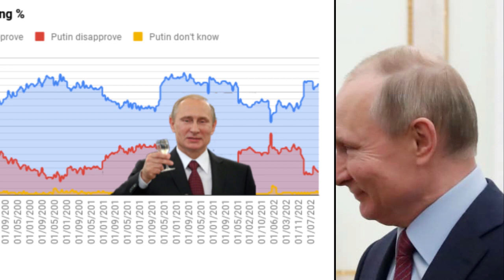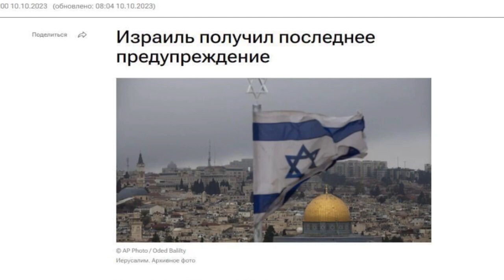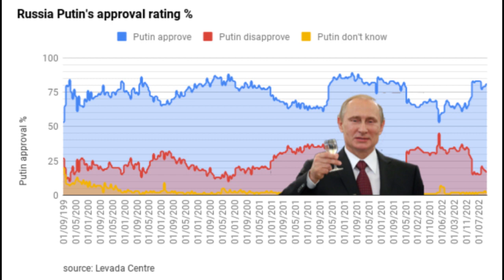Hogaamiyaha Kuuriya Kim Jong Un oo Falastiin taageeray